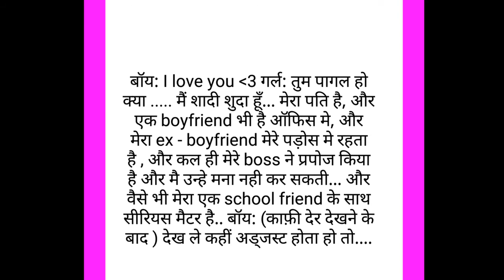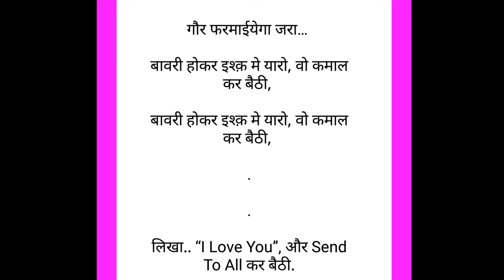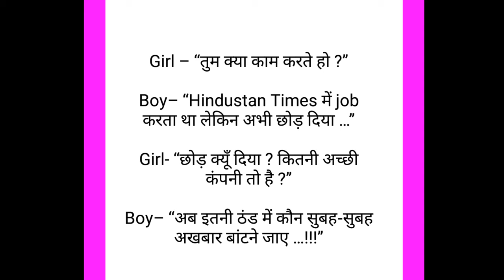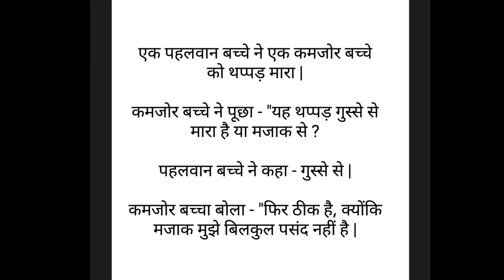New Whatsap status video